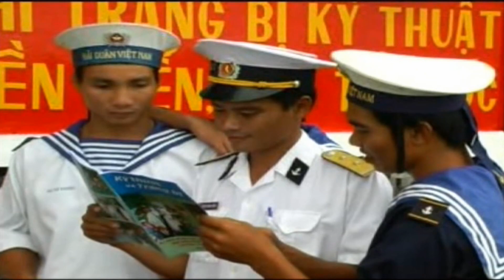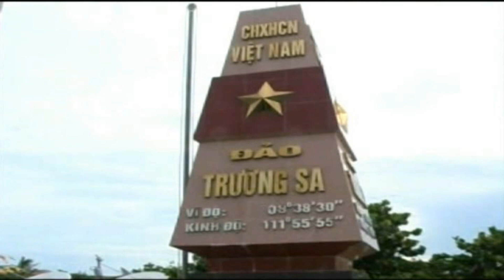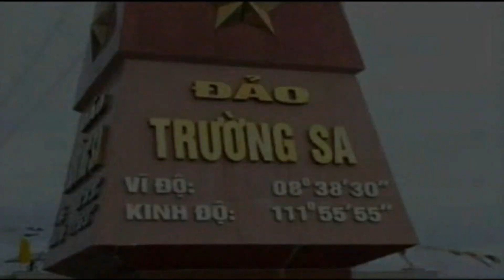Gửi Trường Sa || Bài hát || Khúc Kim Tính